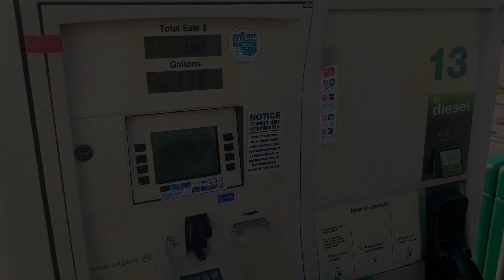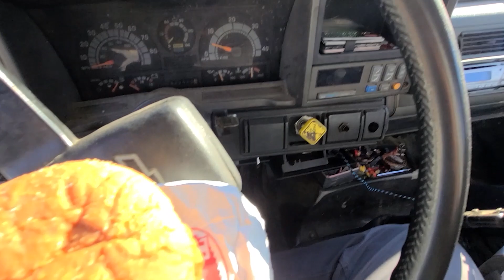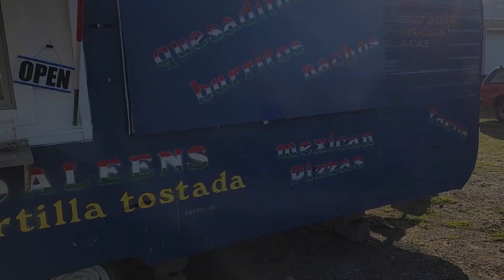Did Harrison Give a 10! We see ducks. Taco's are Spanish?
We try the local General Store, Have a Taco and share disappointment in a Old Stand By. 1000's by January 1st for a Hair Cut! Harrison!